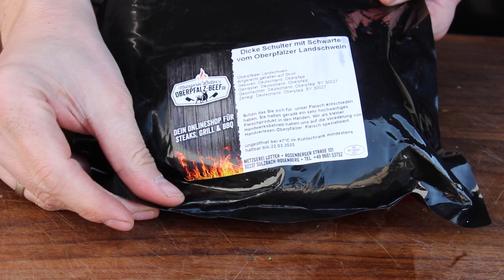COLAFLEISCHBURGER aus dem DUTCH OVEN - deutsches BBQ-Video - 0815BBQ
1 $ Basic Membership – dein Name am Ende eines Videos
10 $ MERCH MEMBERSHIP – alles von oben + 0815BBQ-merchandising
20 $ RUB MEMBERSHIP – alles von oben +  5 0815BBQ Rubs in einem Paket
50 $ LIKE A BOSS MEMBER  alles von oben + ein großes Paket Merchandising

Dutch Oven

ZUTATEN:

2 kg Schweineschulter oder -hals
Ein Glas Kirschen mit Saft (370 g)
4 Scheiben Speck
2 mittelgroße Zwiebeln
0,3 l Cola

später eine Tasse Ketchup
2 EL BBQ-Sauce
Buns
Krautsalat